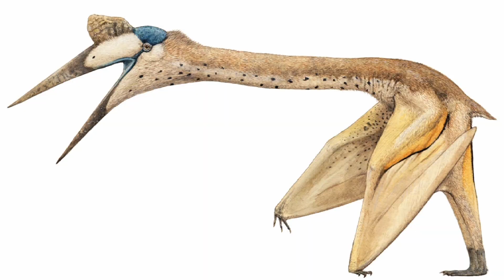5 Dangerous Animals You're Happy Are Extinct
Join us as we explore five dangerous animals from the past that we're glad are extinct! From the gigantic Megalodon to the colossal Titanoboa, discover the terrifying creatures that once roamed the Earth.